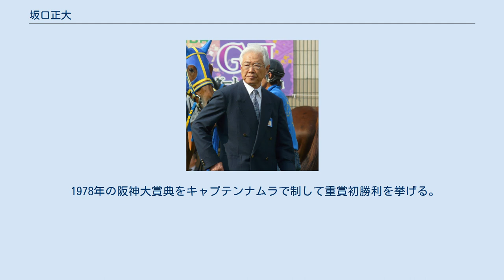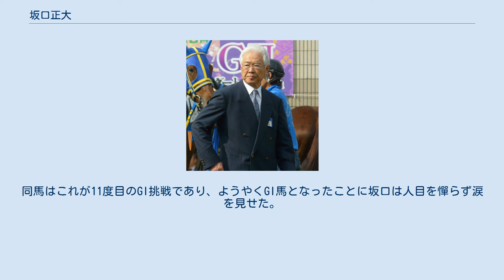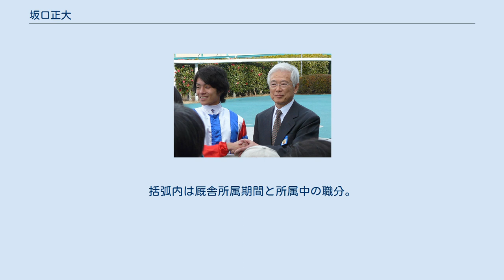坂口正大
坂口(右)と浜中俊(2011年) 坂口 正大（さかぐち まさひろ、1941年2月19日 - ）は日本中央競馬会栗東トレーニングセンターに所属していた元調教師で現在は競馬評論家である。
 同志社香里中学校・高等学校、同志社大学卒業。
父の坂口正二は元調教師、長男の坂口貴大は調教助手。
元調教師の坂口正則は従兄弟に当たる。
 1966年に父の坂口正二厩舎で調教助手となる。
1974年に調教師免許を取得し、1976年に厩舎を開業。
初出走は同年3月7日、阪神競馬第10競走のレイクルーラーで落馬・競走中止という珍しい記録である。
 初勝利は同年4月25日、京都競馬第11競走で、初出走と同じレイクルーラーであった。
延べ14頭目での達成。
 1978年の阪神大賞典をキャプテンナムラで制して重賞初勝利を挙げる。
翌年の鳴尾記念を同馬で優勝して以降は重賞勝利から遠ざったが、1989年のラジオたんぱ杯3歳牝馬ステークスをレガシーワイスで優勝し、実に10年ぶりの重賞勝ちを収めた。
その後1995年の菊花賞をマヤノトップガンが勝ってGI競走初勝利を挙げると、これ以降はコンスタントに重賞馬を輩出した。
 2000年の高松宮記念では、1998年の牡馬クラシック路線の中心を担う1頭と目されながら無冠に終わり、1999年も重賞勝ちこそあったもののGIには手が届いていなかったキングヘイロー(柴田善臣騎乗)が直線で一気に他馬を差し切って優勝。
同馬はこれが11度目のGI挑戦であり、ようやくGI馬となったことに坂口は人目を憚らず涙を見せた。
 騎手は2007年に浜中俊が所属して以降彼を重用していたが、オープン競走などの有力馬には武豊や福永祐一を騎乗させることが多かった。
 2011年2月28日に定年のため引退。
最後の管理馬の出走となった2月27日の阪神競馬第8競走では、浜中が騎乗するピサノプレミアムが1番人気で最後の勝利を挙げた。
引き上げてくると坂口と浜中は涙を見せた。
引退後は日刊スポーツで競馬評論家として活動しているほか、同年5月頃から不定期に『KEIBA BEAT』にアドバイザーとして出演したのち、2012年からは同番組にレギュラー出演している。